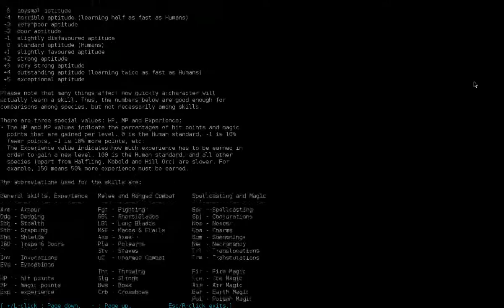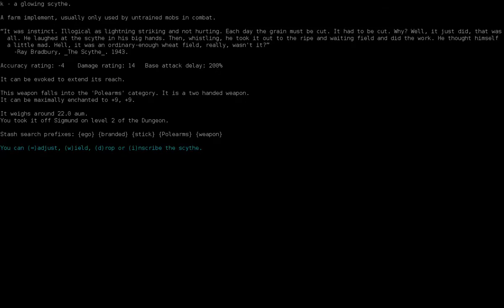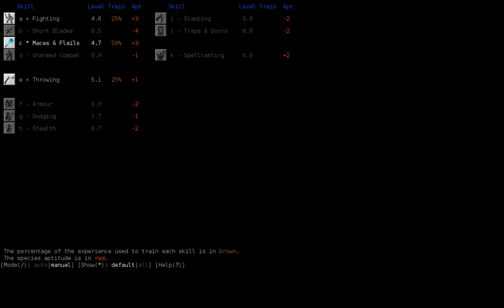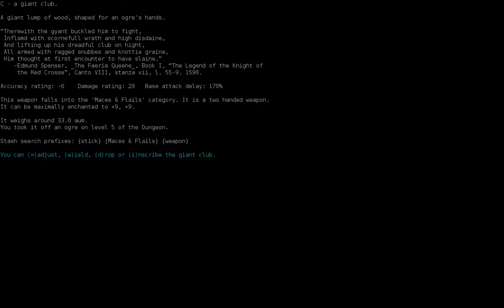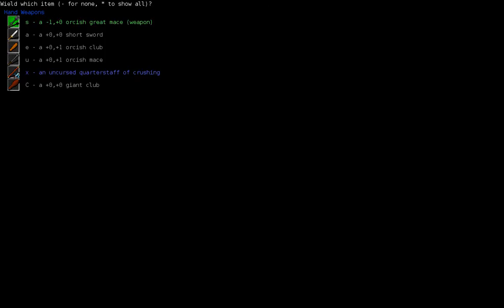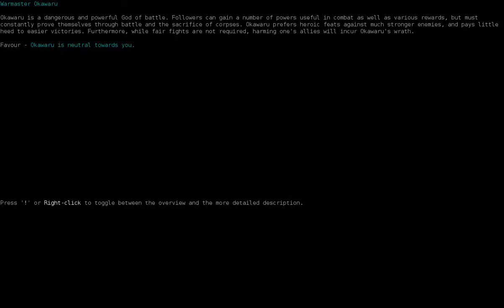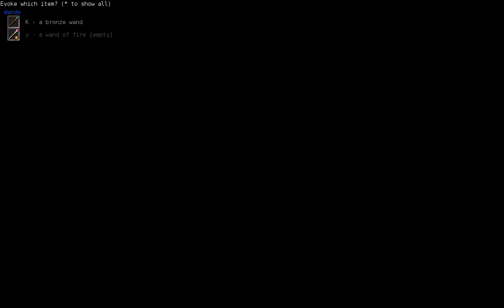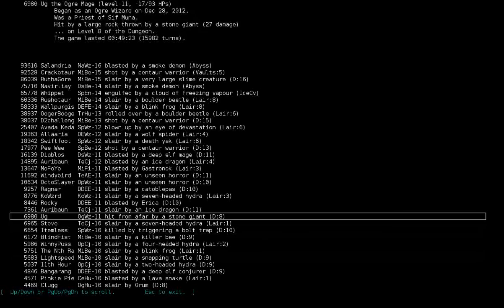DCSS - Ode to Ogres: Clugg the Ogre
I begin to think of the Ogres